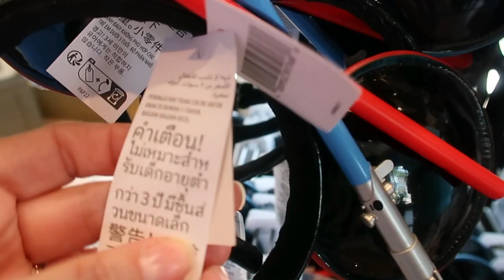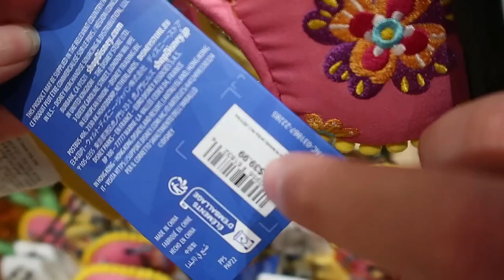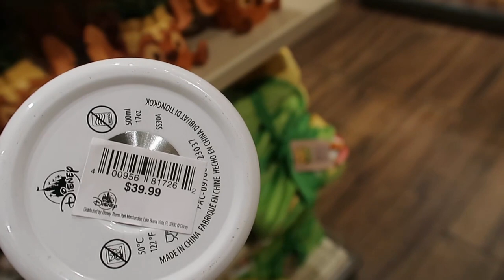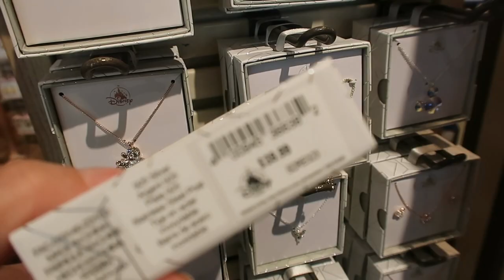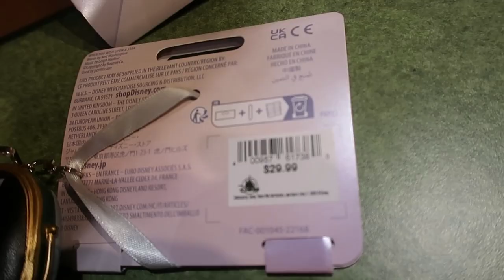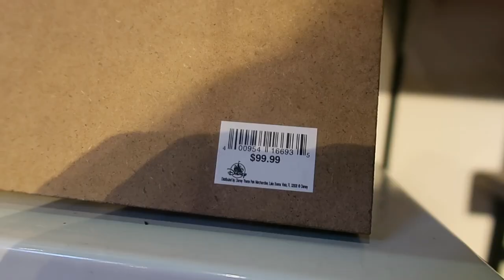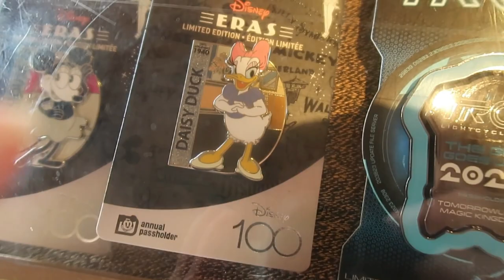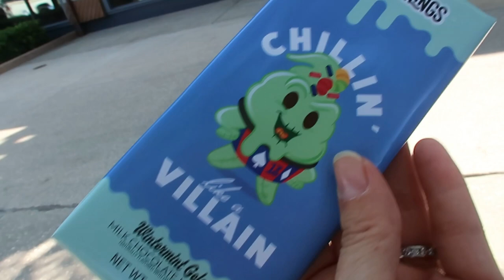NEW Merchandise in World of Disney and Market Place CO-OP!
Today we shop for new merchandise in Disney Springs. We start off at World of Disney and there was so much new that we could not resist shopping for ourselves, mickey ears/headbands, loungefly, jewelry, toys and more! We then head over to Market Place Coop and wow what we found were must haves from the Era 100 Walt Disney Company Collection , Marvel, Wonderful World of Color and it did not end there.
Pin Trades had some fun new pins we had not seen before.
We stopped for a snack, here is a hint on what we tried...it was minty, chocolatey and Oogie Boogie was on the wrapper, no need to check for bugs in this treat, although it was melty and made a mess of our fingers.

Mia and Ricky